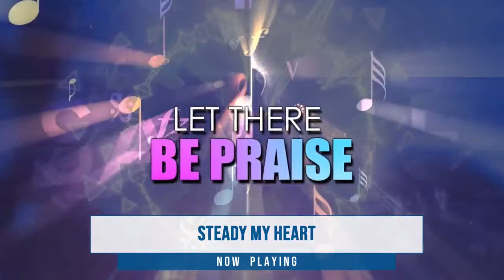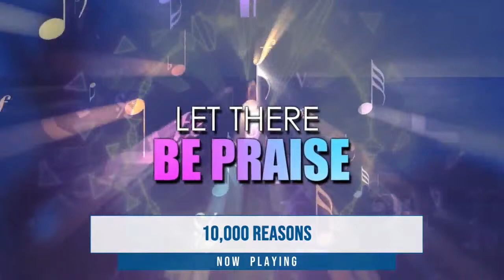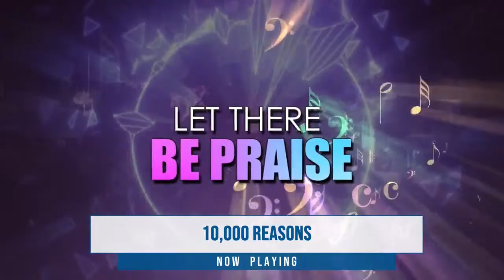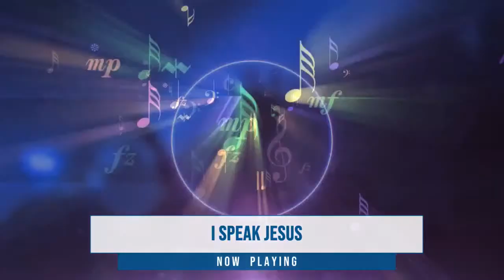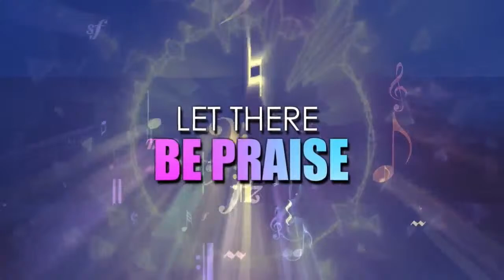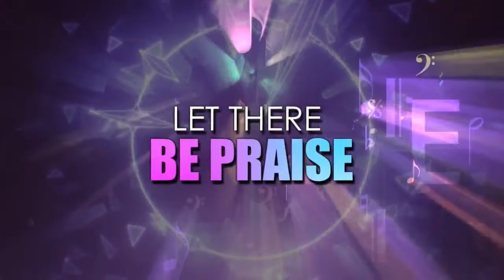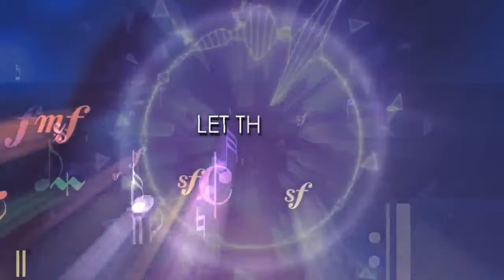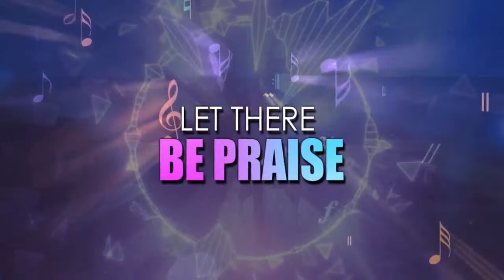MARCH 26 2024 | LET THERE BE PRAISE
Do you want to hear your favorite Christian song on air? We’re going to play it for you.
Be inspired and uplift your spirit through your favorite Christian songs and topics that will deepen your faith in God. Through these, we can express our profound admiration to God as well as our thanksgiving.

Let’s altogether glorify Him through this program LET THERE BE PRAISE with your Christian Music DJs, Sis Zhara. Listen from Monday to Friday at 3:00 to 5:00 in the afternoon.

LIFERADIO DZAT1512 acclaims truthful news update, objective commentaries and different programs that cater our fellowmen in their need in all aspects of life. Any language or act that does not agree with the code of ethics will be blocked from this post.

It preserves ethical standards of truthfulness, accuracy, fairness and objectivity.

LIFE RADIO DZAT 1512, your life, your radio…

LIFE RADIO, your life, your radio.